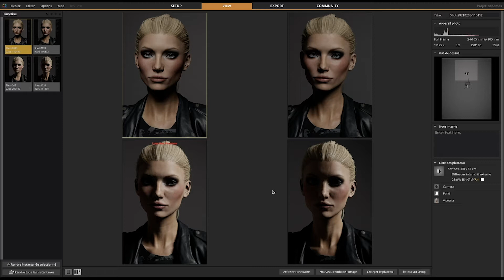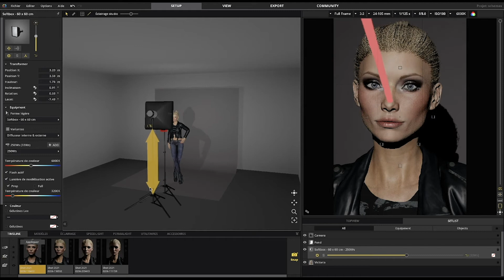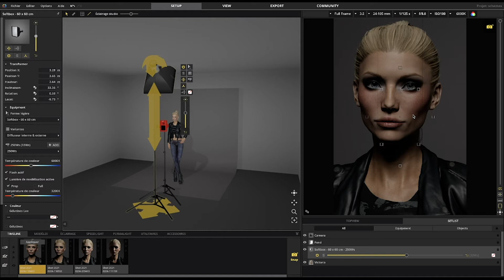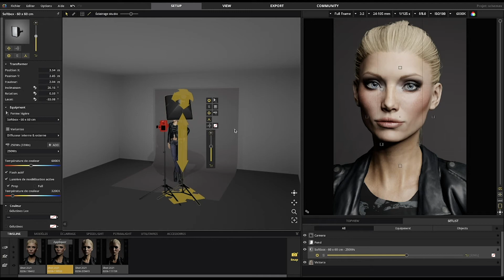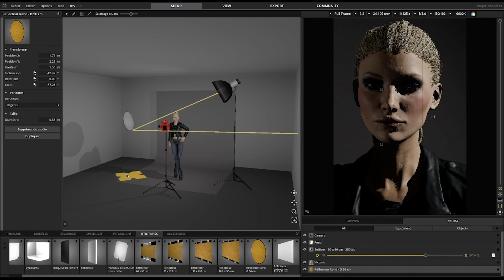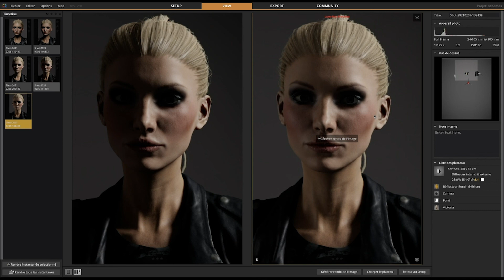Construire sa lumière: les schémas de base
Nous poursuivons la série sur la construction de sa lumière, en studio ou naturelle, en listant les schémas de base: le butterfly, le loop, le Rembrandt, le split.